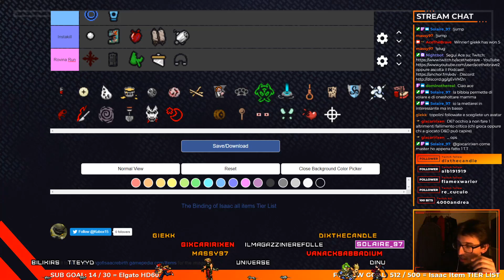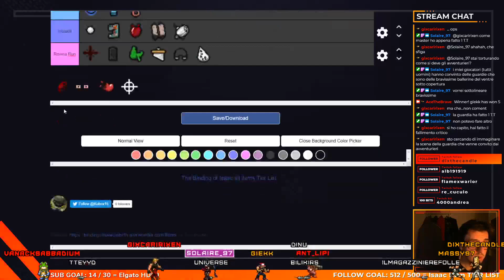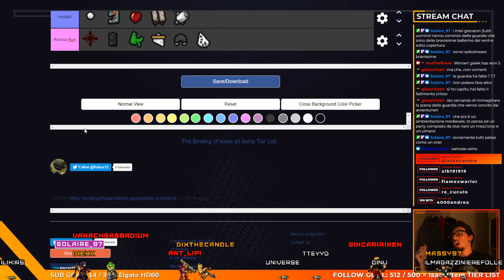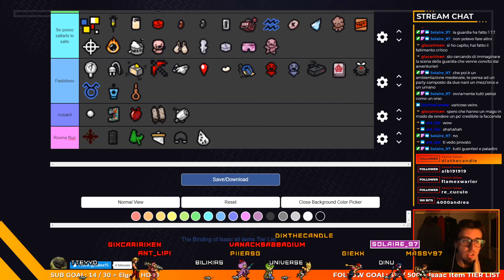TIER LIST! TUTTI GLI OGGETTI DI THE BINDING OF ISAAC AFTERBIRTH+ PARTE 4/4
Questo è un video speciale che ho voluto fare per festeggiare i 500 follower sul SITOVIOLA! Seguimi anche li e scopri qual è il prossimo obiettivo! Buona visione

SEGUI SUL SITO VIOLA!
BATTLE.NET! AceTheBrave#2998